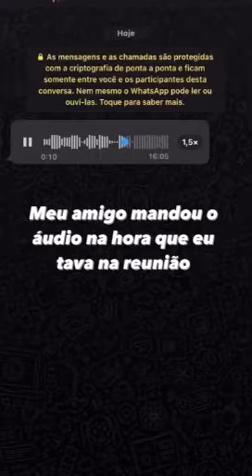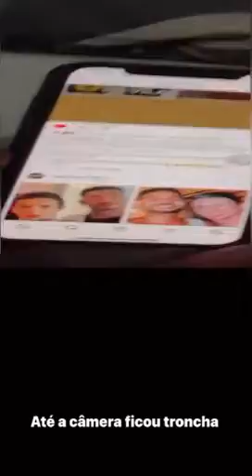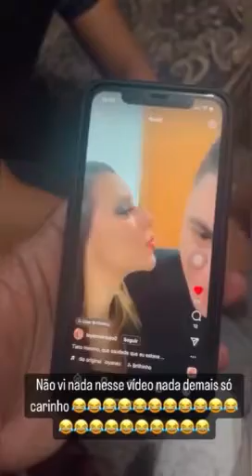VERINHA COM EVERTON SOARES (Nos Stories)😂😂😂😂😂